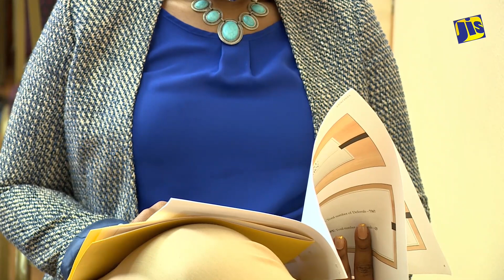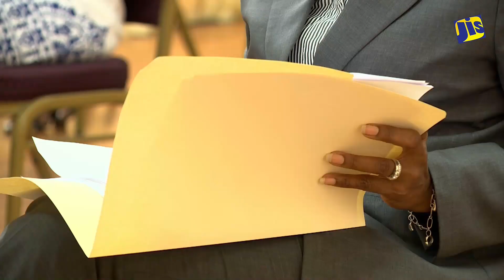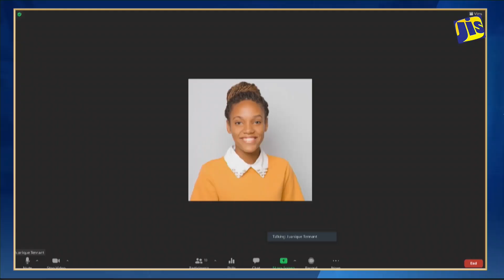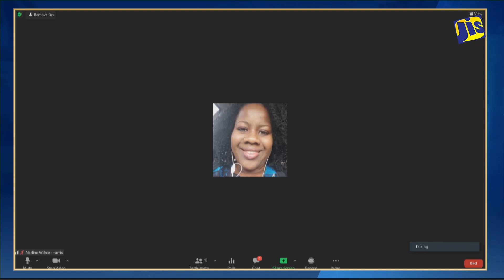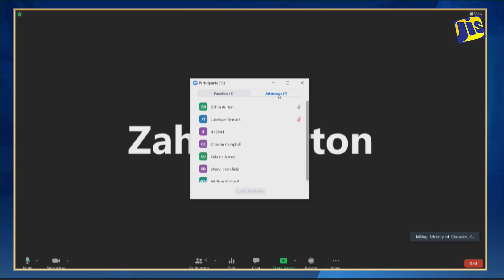Ministry of Education, Youth and Information Post Cabinet Press Briefing